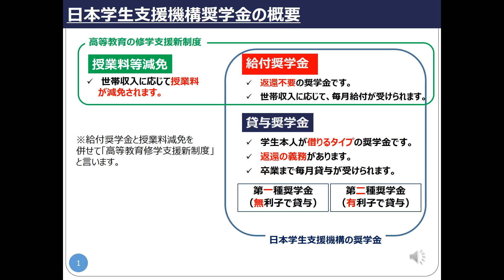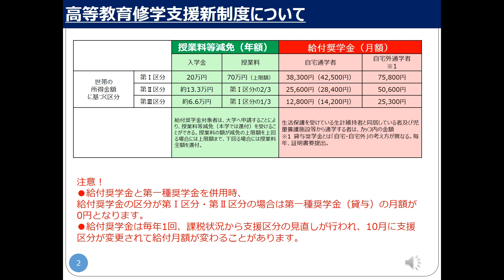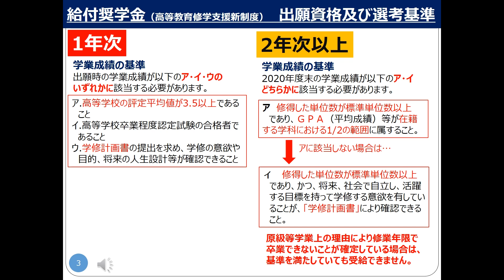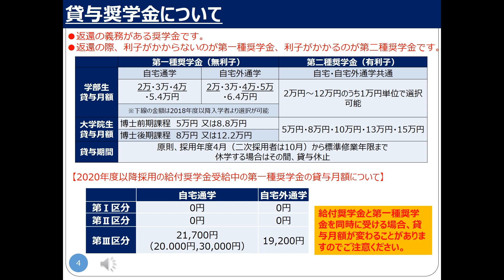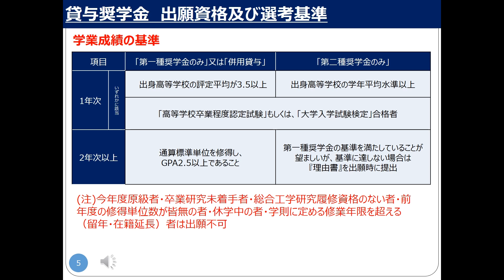【5分解説】日本学生支援機構の奨学金（2022年度）説明動画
【目次】
00:00　日本学生支援機構奨学金の概要（給付と貸与）
00:37　給付奨学金（高等教育修学支援新制度）について
01:37　給付奨学金の出願資格及び選考基準
02:43　貸与奨学金について
03:24　貸与奨学金の出願資格及び選考基準
04:10　出願の手続き（皆さんがこれから行うこと）

【URL】
奨学金案内

-神奈川大学　学生課　日本学生支援機構奨学金担当-